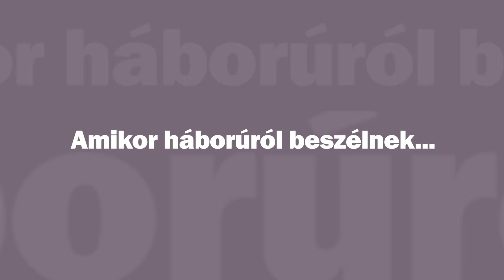Amikor háborúról beszélnek... | Mondok nektek valamit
Mondok Árpi bácsi a mai műsorban arról beszél, hogy mivel járna egy háborús konfliktus a mi szempontunkból.